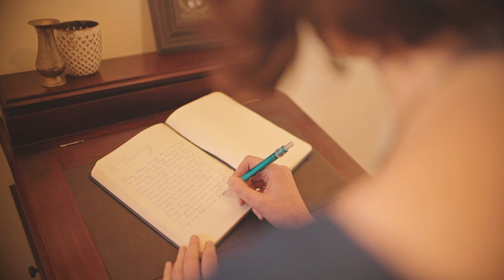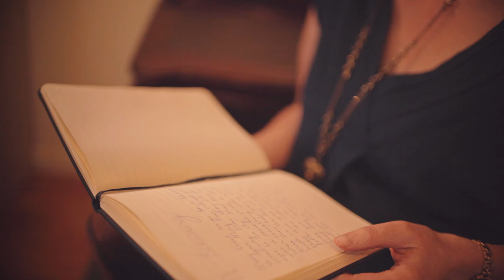Not All the Leaves Are Falling | Kathryn Overall Album Trailer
This folk/pop debut album from New Zealand singer/songwriter Kathryn Overall offers an inspiring collection of melodic, storytelling songs infused with depth, beauty and spirituality. for purchase details, stories and music videos.